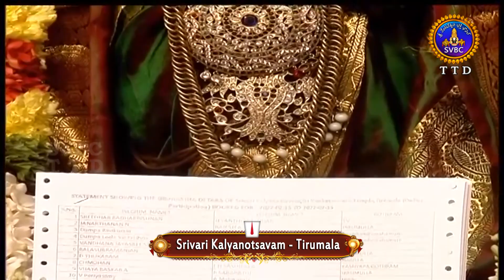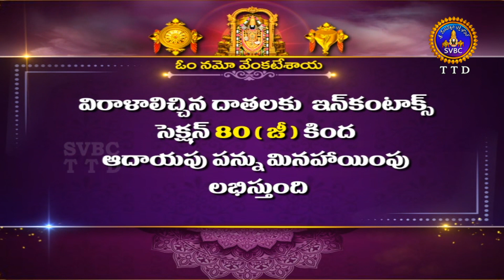శ్రీవారి కళ్యాణోత్సవం || Srivari Kalyanotsavam || 15-02-2022 || SVBC TTD